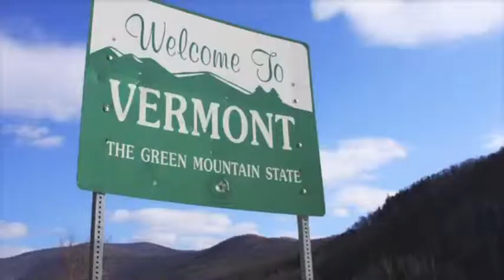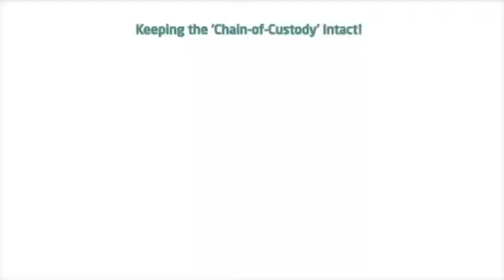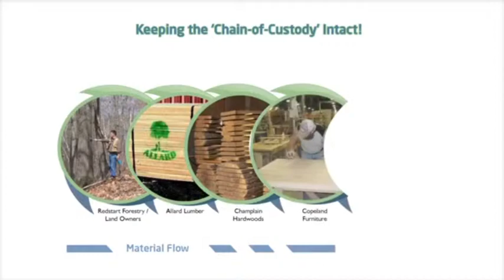The Copeland Furniture Story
Copeland furniture from Vermont is American made, quality furniture crafted by people who care about our forests as well as the value of the beds and bedroom furniture they build.

Come in to Sleep in Campbell and Santana Row to discover the amazing quality and timeless style of Copeland Furniture.

Copeland Furniture has been producing wood products and furniture since 1976. They have gradually grown over the years from a one man shop to the largest employer in their small town of Bradford, Vermont.

The natural landscape surrounds Copeland's facilities with beauty, and is also the source of the solid hardwood, from which they build beautiful furniture for your home.

Copeland Furniture remains a family owned and operated business committed to manufacturing high quality products in America.